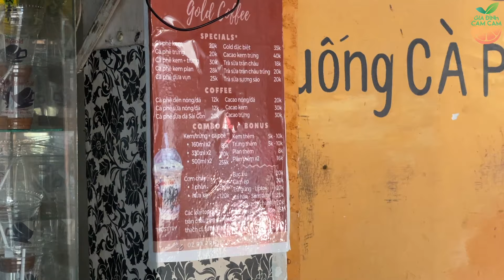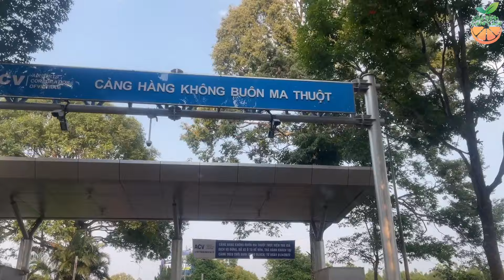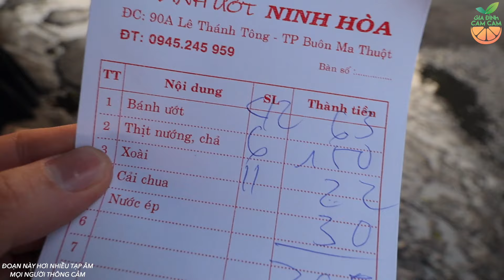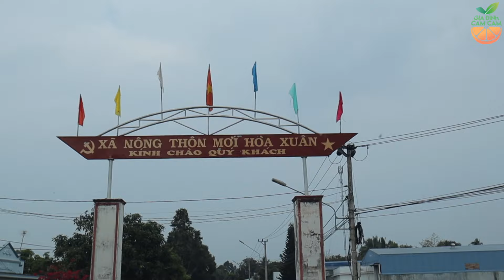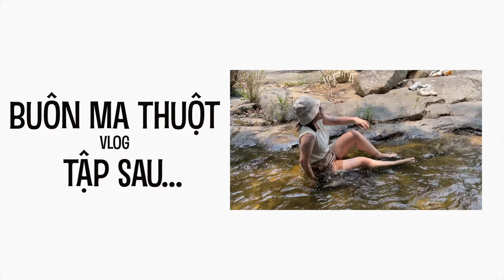BUÔN MA THUỘT TẬP 1 | TRẢI NGHIỆM ĂN UỐNG, UỐNG CAFE BÊN SUỐI, RỪNG THÔNG CỰC ĐÃ